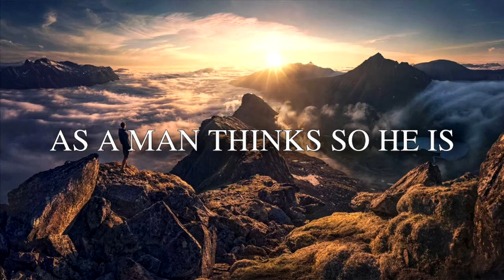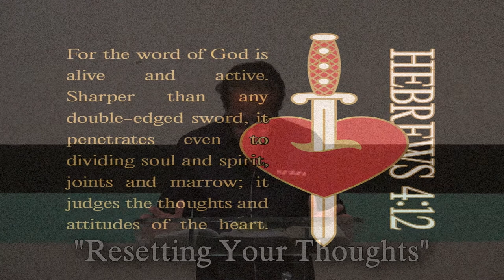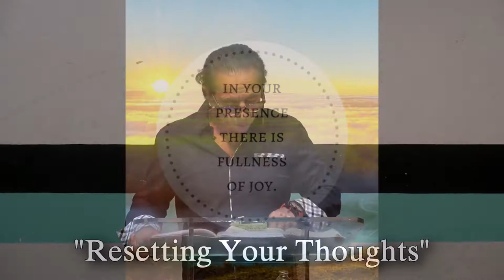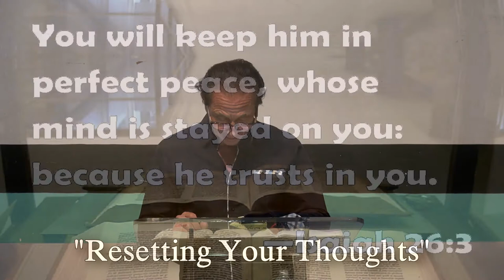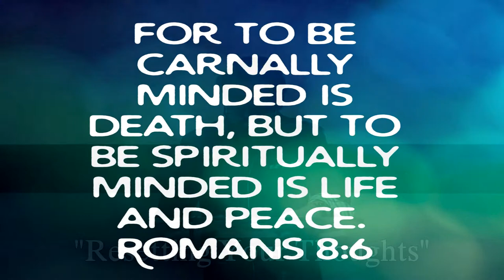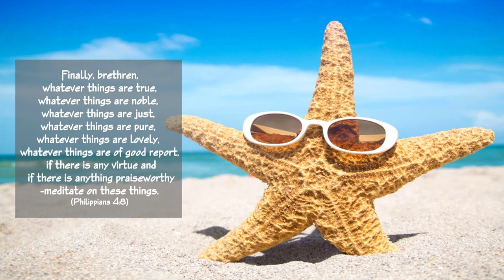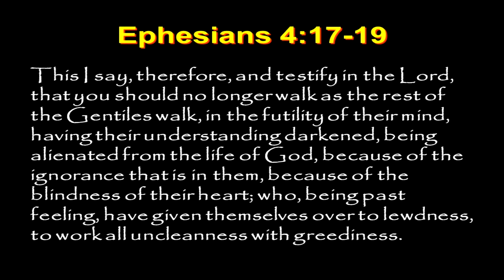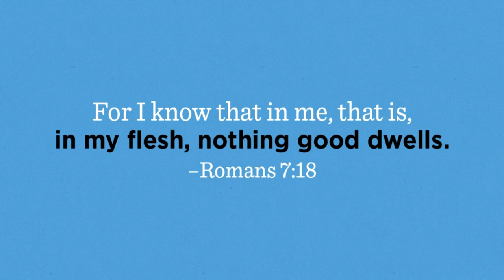Resetting Your Thoughts